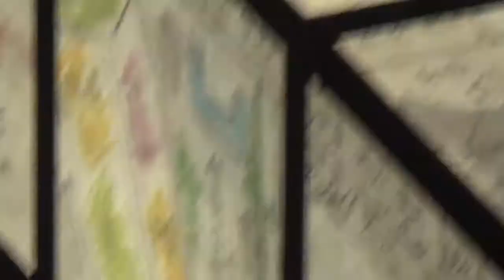Great Fire 350 - Millennium Bridge floating installation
Lit up cube of children's pictures, topped with a robotic schoolboy, standing guard with a torch. Details of how this ties in with GF 350 events TBC... lol